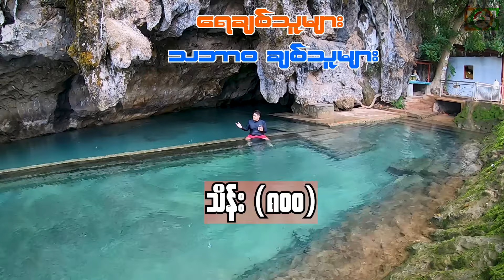ဘားအံမြိုလေးအနီးရှိ ( သဘာ၀ ရေလှိုင်ဂူ ) - သိန်း (၈၀၀)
- ကရင်ပြည်နယ် ဘားအံမြို
- နောင်ခလိုင်ရွာ၊ GTC - TU ကျောင်းမှ (၅) မိနစ်အတွင်း
- အရှေ့ကွက် ( 80' x 150' - 200')
- အနောက်ကွက် ( 80' x 120')
- Buy 1 Get 1 (သိန်း) ၈၀၀
- R2 (လယ်မြေ) ဖြစ်ပါကြောင်း ...

DG Real Estate

- အသေးစိတ်အချက်အလက်များအား Video ထဲတွင်ဖေါ်ပြပေးထားပါသည်။
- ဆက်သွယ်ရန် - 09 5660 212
- ပြည်ပရောက် မိတ်ဆွေများ (Viber, What's app) ထဲတွင်းစာပိုထားနိုင်သည်။
- Facebook မရလျှင် Youtube တွင် (အဝိုင်းမလည်ဘဲ) ကြည့်ရှုနိုင်ပါသည်။